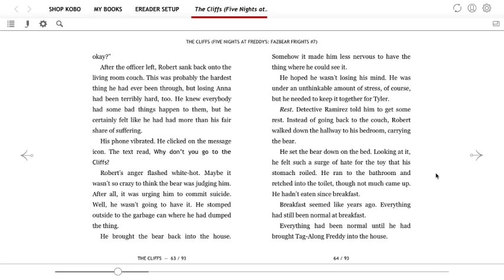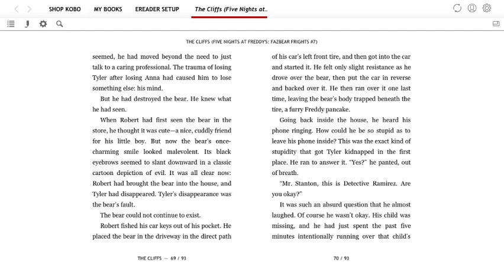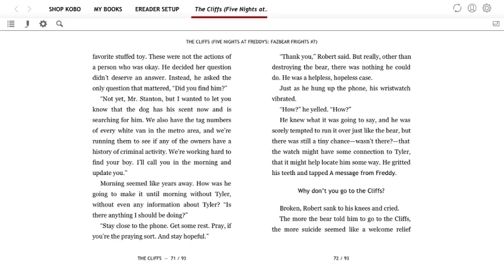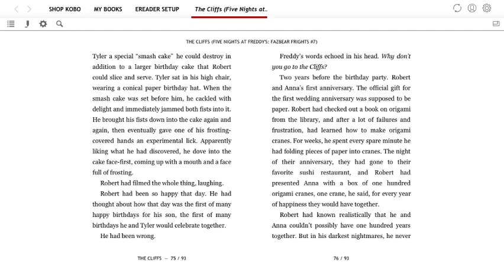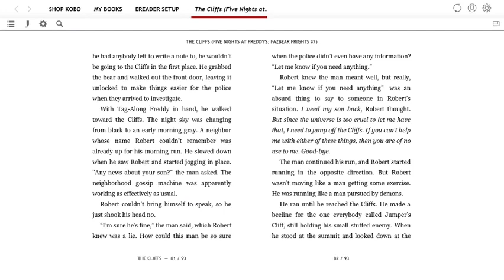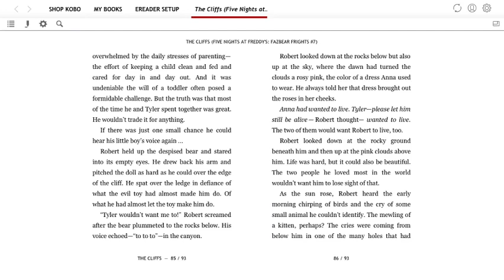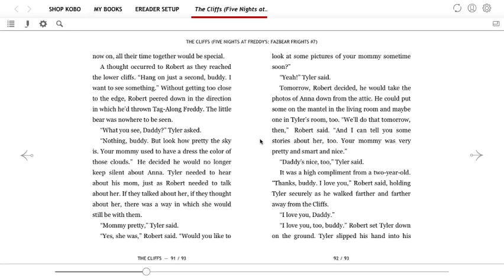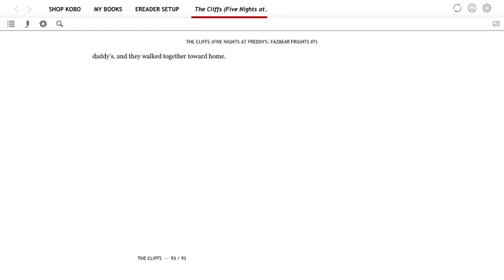"The Cliffs" - Finale (The Cliffs Audiobook)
(っ◔◡◔)っ ♥ Suicide is NEVER an option. ♥